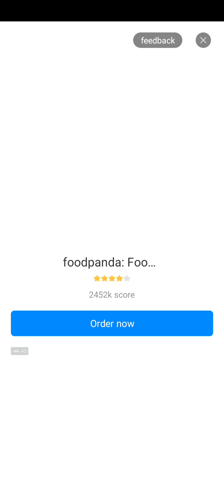Snow Race | Game | Best Game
Your topic.
Snow race
snow race game
snow race gameplay
snow race game video
snow race car
snow racer sled
snow race snowball
snow race snowball.io
snow race shorts
snow racer